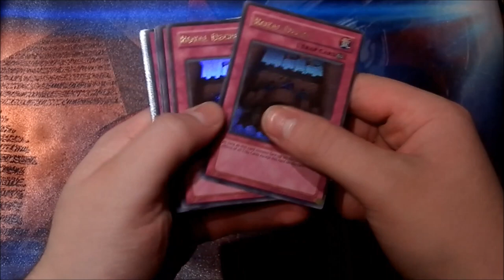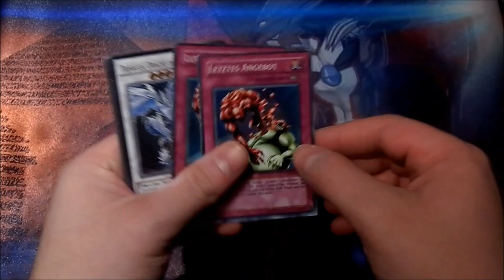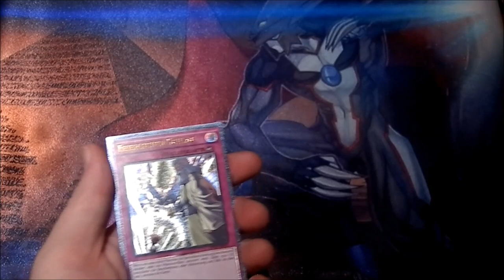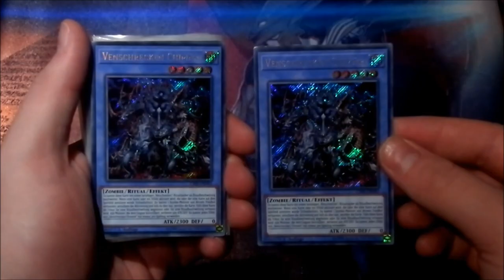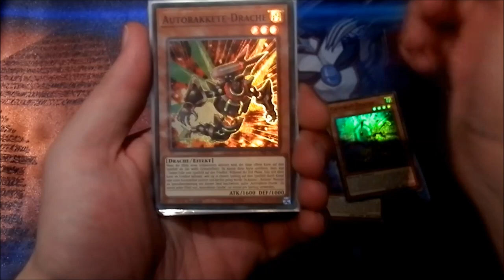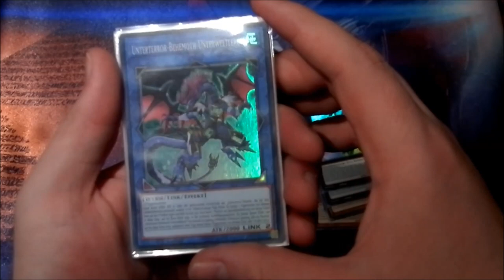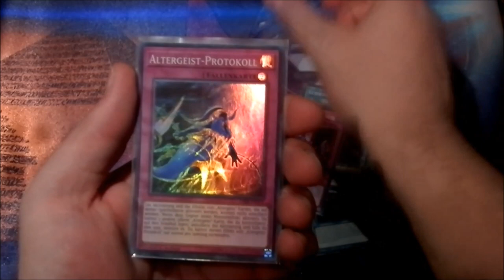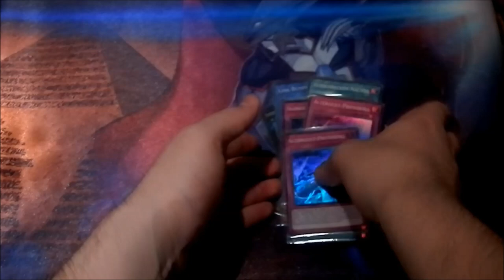Neuer Händler Testkauf | Neuzugänge #104 | House of Cards